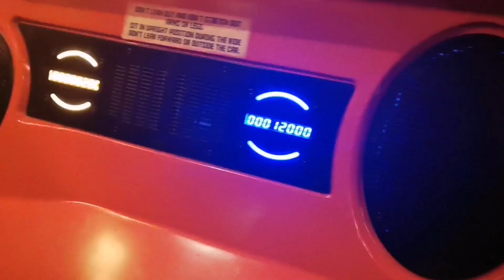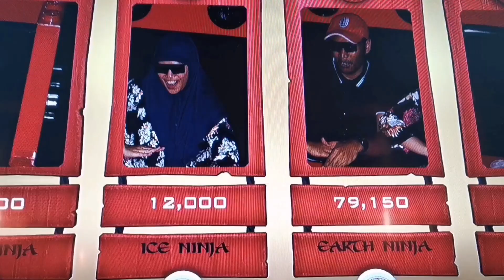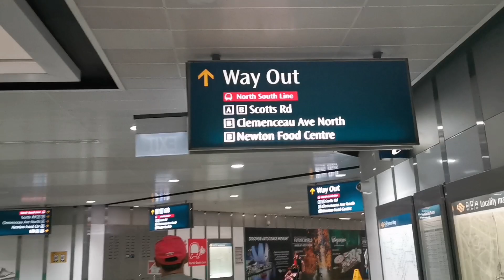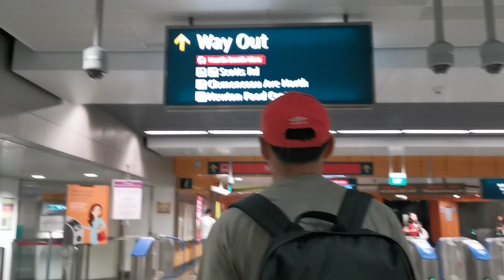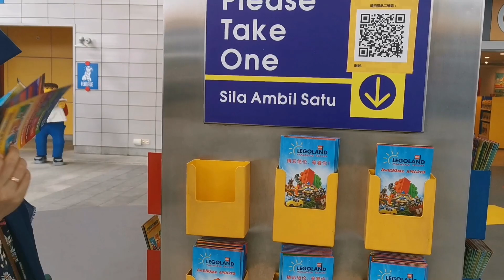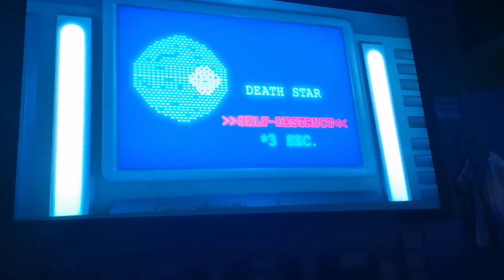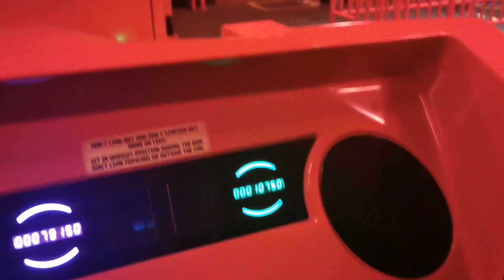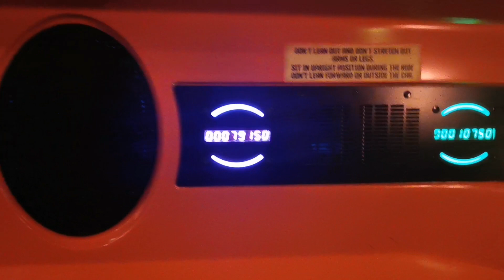Legoland, Johor Bahru, Malaysia. September 2019